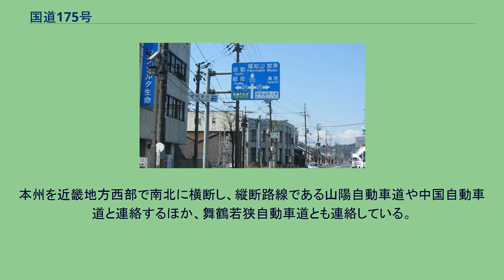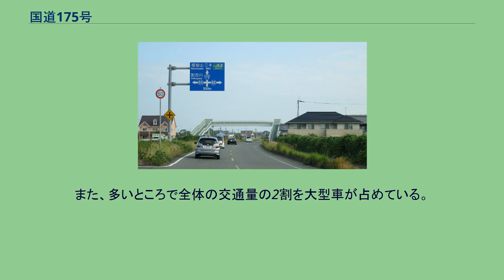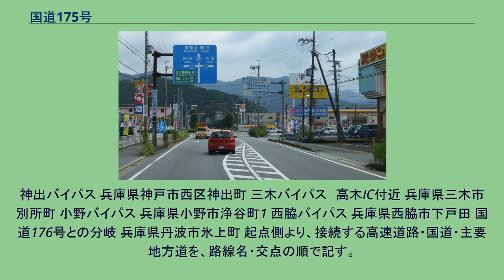国道175号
国道175号　起点 兵庫県明石市　和坂交差点 国道175号　終点 京都府舞鶴市　大手交差点 国道175号（こくどう175ごう）は、兵庫県明石市から京都府舞鶴市に至る一般国道である。
本州を近畿地方西部で南北に横断し、縦断路線である山陽自動車道や中国自動車道と連絡するほか、舞鶴若狭自動車道とも連絡している。
兵庫県区間の大半が指定区間となっており、バイパス道路の建設や両側4車線への改良などの整備が進む。
複数の高速道路と連絡し、幹線道路として交通量が多く、小野市内で1日あたり27,000台におよぶ。
また、多いところで全体の交通量の2割を大型車が占めている。
福知山市から舞鶴市にかけて沿線を流下する由良川流域では度重なる洪水被害を受けており、所々に水位計測所とモニターによる表示板、並びに規制水位時に道路を自動的に封鎖するシステムが運用されている。
中でも大川橋建設中の2004年（平成16年）10月20日に受けた平成16年台風第23号による被害では、観光バスの水没が象徴的な出来事として取り上げられた。
兵庫県内を中心に両側4車線への改良が進行しており、2012年4月現在では、三木バイパス南端から西脇バイパス北端の約22 kmに加え、神出バイパスの一部が連続して両側4車線となっている。
神出バイパス 兵庫県神戸市西区神出町 三木バイパス　高木IC付近 兵庫県三木市別所町 小野バイパス 兵庫県小野市浄谷町1 西脇バイパス 兵庫県西脇市下戸田 国道176号との分岐 兵庫県丹波市氷上町 起点側より、接続する高速道路・国道・主要地方道を、路線名・交点の順で記す。
交点は交差点名、ただし括弧内のものは交点の地名である。